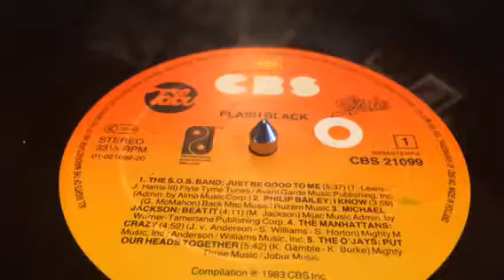PHILIP BAILEY ( I KNOW )